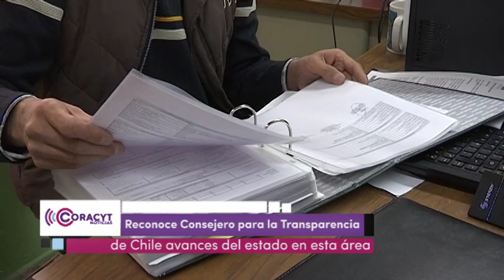📡 AvanceInformativo Viernes 13 de septiembre de 2024 / 17:00 horas ⏰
Viernes 13 de septiembre de 2024 / 17:00 horas ⏰

📌 Entregó Gobernadora Lorena Cuéllar 16 concesiones de taxis

📌 Reconoce Consejero para la Transparencia de Chile avances del estado en esta área